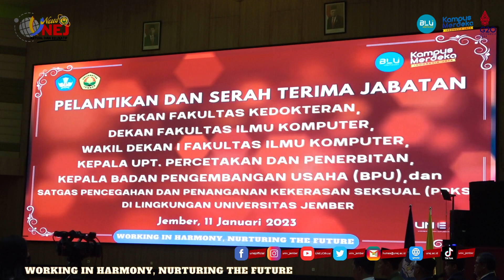Satuan Tugas PPKS Universitas Jember Resmi Bertugas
Jember, 11 Januari 2023
 Rektor Universitas Jember melantik Satuan Tugas (Satgas) Pencegahan dan Penanganan Kekerasan Seksual (PPKS) Universitas Jember. Kelima belas anggota Satgas PPKS tersebut dilantik bersama para pejabat baru di lingkungan Universitas Jember di gedung auditorium (11/1). Menurut Ketua Satgas PPKS Universitas Jember, Fanny Tanuwijaya, dirinya bersama segenap anggota akan segera menyusun dan melaksanakan program kerja. Diantaranya pembuatan buku pedoman pencegahan dan penanganan kekerasan seksual di lingkungan kampus.

Program lain yang mendesak untuk segera dilaksanakan adalah pembuatan Standard Operating Procedure (SOP) pencegahan dan penanganan kekerasan seksual. Termasuk segera membentuk call center dan hotline. Untuk diketahui Satgas PPKS Universitas Jember beranggotakan lima belas personil. Terdiri dari empat orang dari unsur dosen, dua orang dari unsur tenaga kependidikan, dan sisanya merupakan mahasiswa.